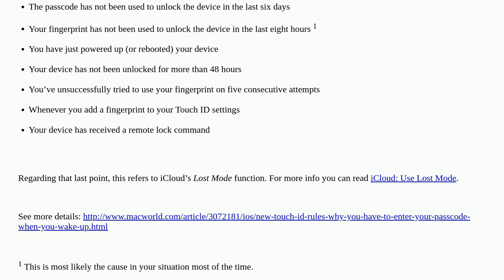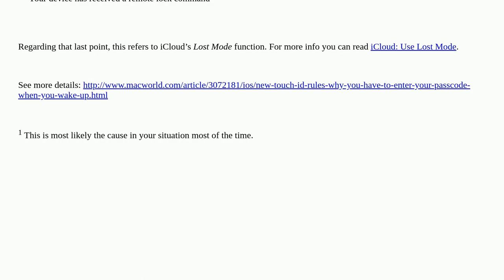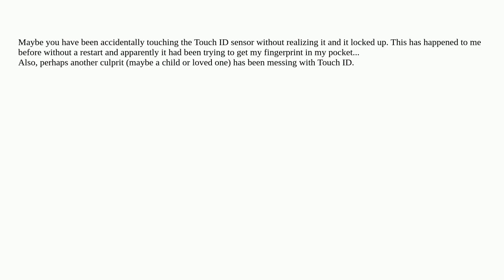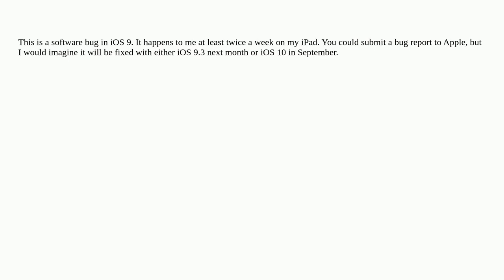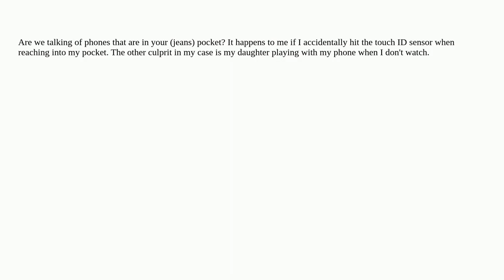Apple: iOS: Your passcode is required to enable Touch ID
iOS: Your passcode is required to enable Touch ID

A special thanks goes out to the community

  password ios touch-id unlock